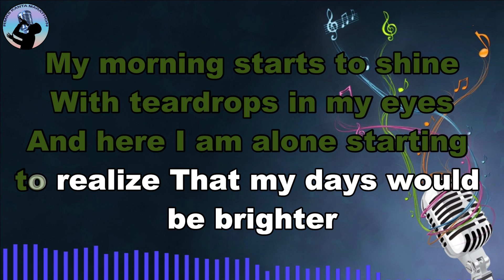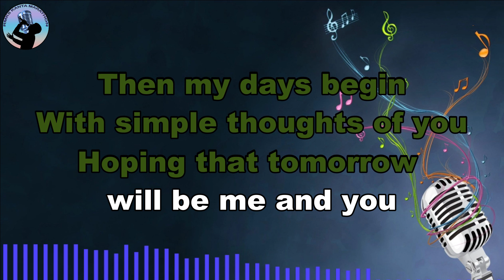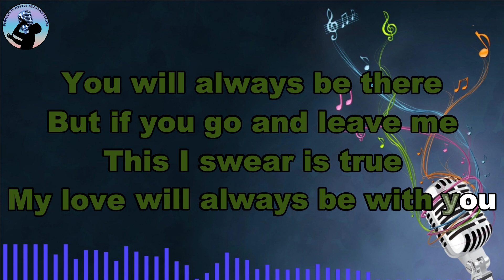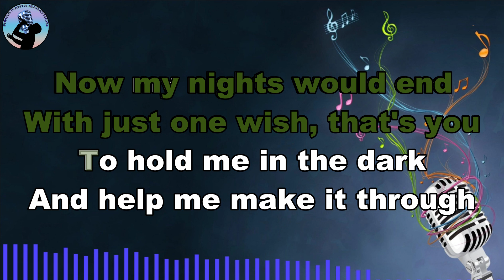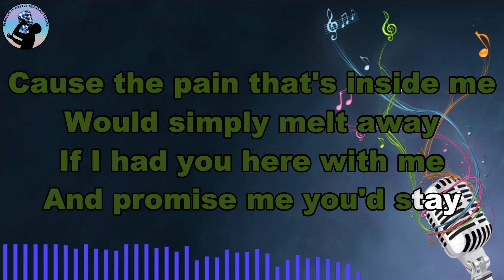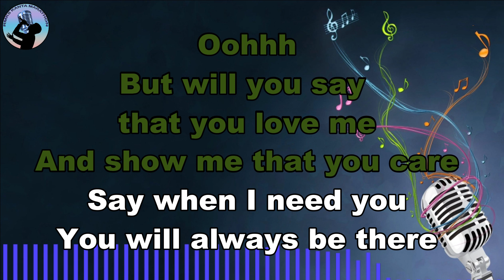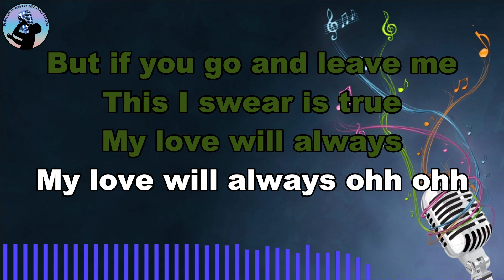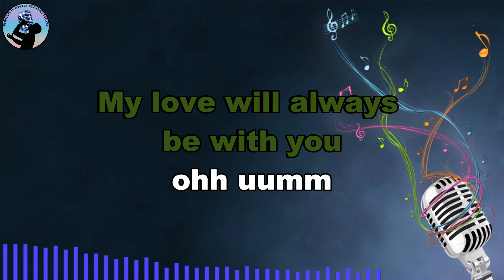Say That You Love Me | Martin Nievera | Karaoke / Instrumental 🎶🎶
Say That You Love Me Karaoke Version by Martin Nievera
It is really a big help and an inspiration to create more Karaoke Videos.  Please also message in a comment section if you have some suggestion.

If you are the owner/artist and you would like your credit to be added or you would like to remove your material/song, please don't Issue a copyright strike on my channel feel free to contact me